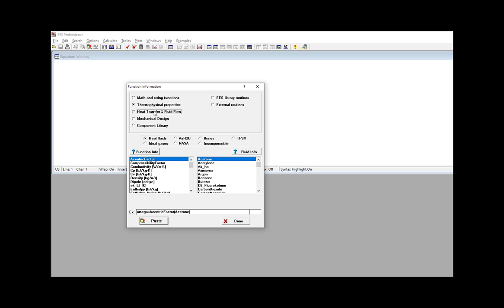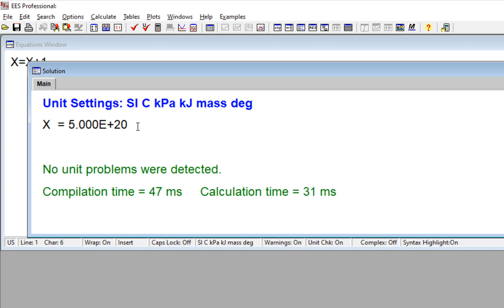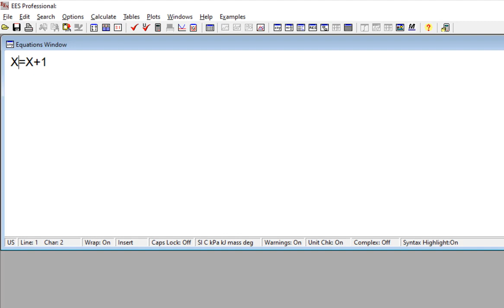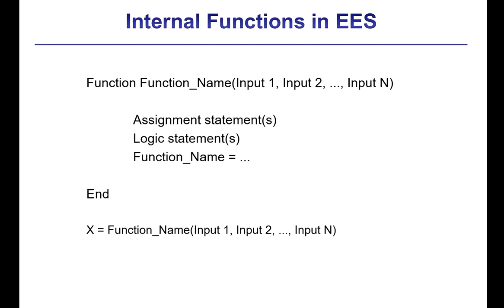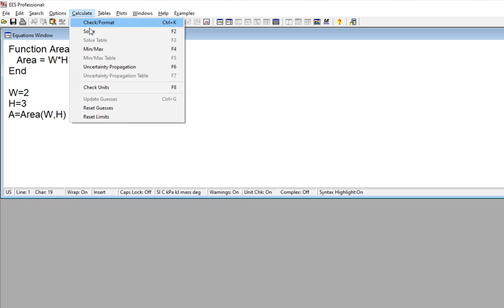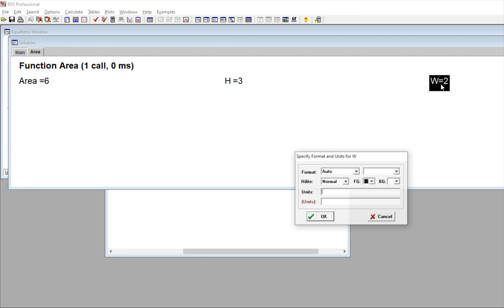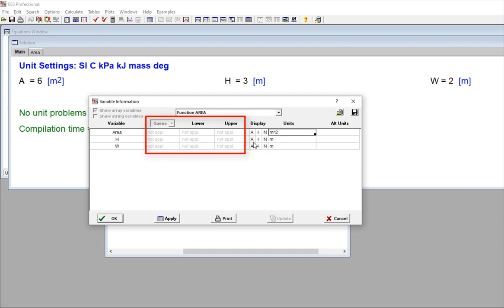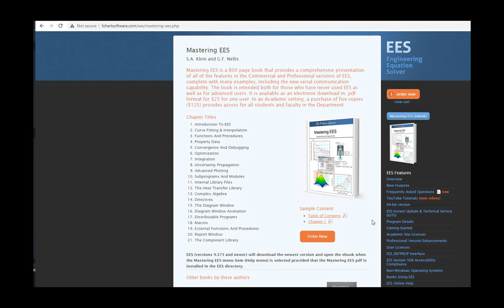Introduction to Functions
Introduces user-defined functions in EES.